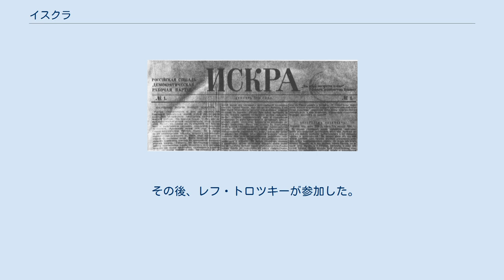イスクラ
ロシア・ソ連の社会主義
新聞_(共産主義)
ウラジーミル・レーニン
ゲオルギー・プレハーノフ
イスクラ初版 『イスクラ』（ロシア語: Искра、Iskra ）は、ロシア社会民主労働党（ソ連共産党の前身）の機関紙。
ロシアから亡命した社会主義者たちの手によって発行された。
誌名は「火花」の意味。
 ロシア社会民主党はスモレンスク全ロシア大会を計画していたが一連の弾圧のために頓挫してしまっていた。
そこで活動計画は変更され、A・H・ポトレソフとレーニンが国外へ向かい、ゲオルギー・プレハーノフが率いる労働解放団と協力して独立した党としての政治新聞を創刊し、党の再組織を目指すこととなる。
ロシアに残った同調者は多くの都市に拠点を設け、そこから地方組織への働きかけをすることとなった。
新機関誌の綱領は1900年5月のプスコフ協議会で作成される。
こうした準備段階を経てイスクラ第1号は1900年12月1日にシュトゥットガルトで発刊された。
 その後、ミュンヘン、ロンドン、ジュネーヴで発行された。
 当初、イスクラはレーニンによって編集された。
1903年7月、ロシア社会民主労働党第1回党大会（ブリュッセル大会）のあと、党がレーニンのボリシェヴィキとユーリー・マルトフのメンシェヴィキに分裂する。
レーニンはイスクラの編集部からも離れ、その後はメンシェヴィキの手によって編集が行われ、1905年までプレハーノフが責任者を務めた。
イスクラの平均発行部数は約8000部であった。
 イスクラのタイトルは、シベリア流刑となったデカブリスト（十二月党）を称えたアレクサンドル・プーシキンの詩 に応える形でアレクサンドル・オドエフスキーが作った詩の一節「火花から炎が燃え上がるだろう」 "Из искры возгорится пламя"から採られた。
 1917年ロシア革命（十月革命）が勃発すると、編集部員の多くはボリシェヴィキに入党した。
 最初の編集スタッフは以下の6人である。
 その後、レフ・トロツキーが参加した。